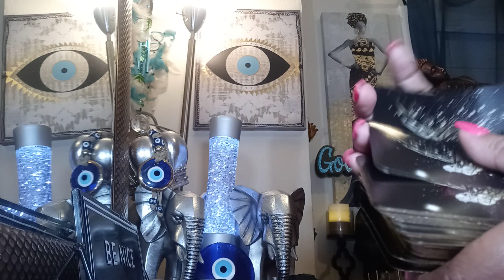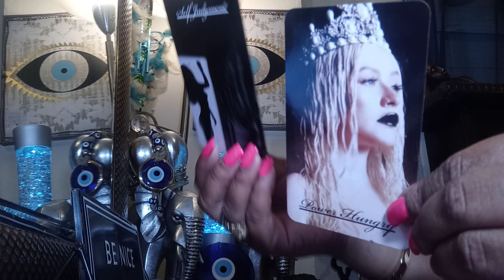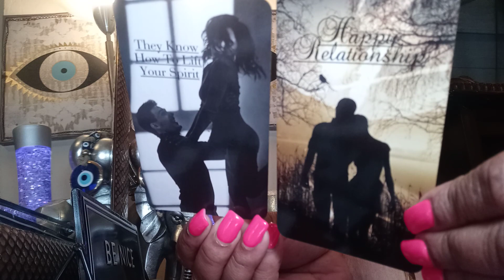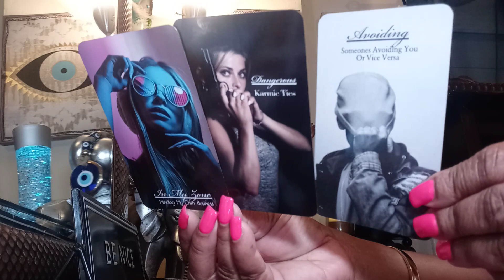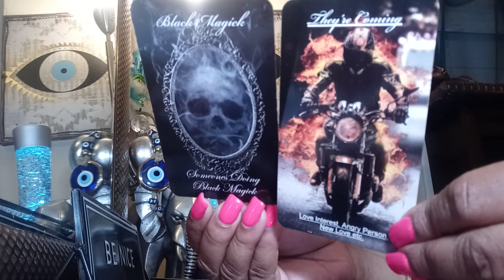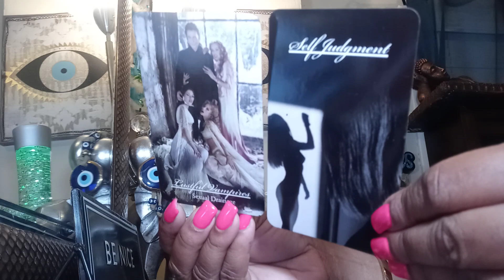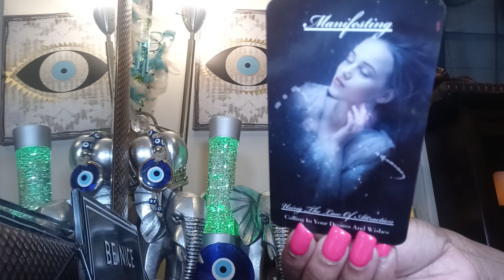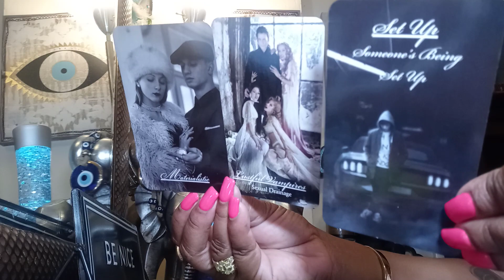Divine Masculine💯 See How Power Hungry Karmic is to Hold On to Him for Money Stability Spellwork🤨